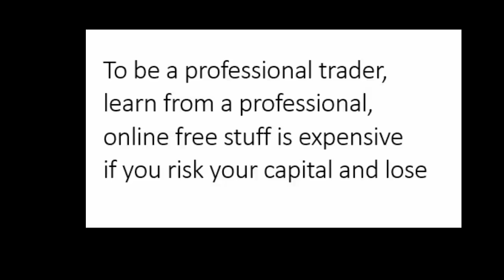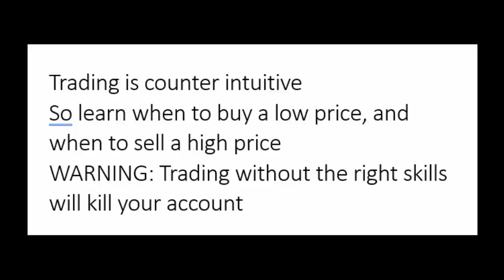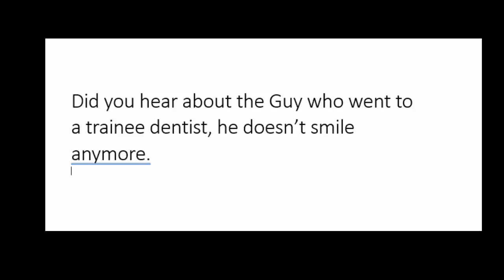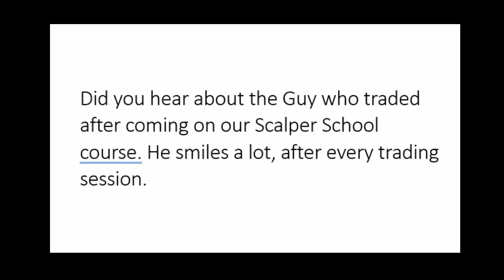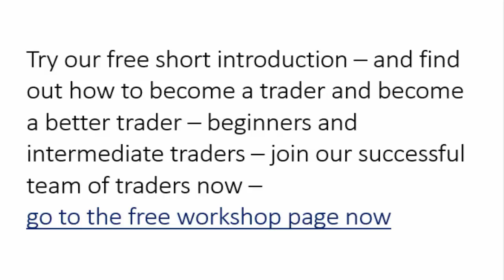Profitable Traders, what can you learn from them?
A short interview between two successful traders and what you can take from their journey and simple advice.

Mike Hamilton